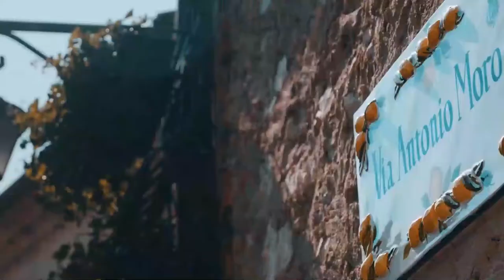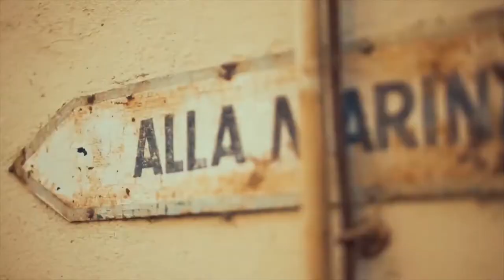The top 10 places to visit in Italy 2023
We all love Pizza. Did you know the fact that Pizza is originally from Italy? And also home to so many incredible people from science including the famous polymath  Leonardo da Vinci and the famous astronomer Galileo Galilei. Italy is a country we meet in a history book for many reasons and a country home to many incredible places to visit. So we  "Triplux" collected the top 10 places to visit in Italy for you.

1. Florence
2. Venice
3. Rome
4. Tuscany
5. Milan
6. Amalfi Coast
7. Naples
8. Italian lake district
9. Cinque Terre
10. Sicily

Please watch till the end and if you have any questions please ask me in the comments section.